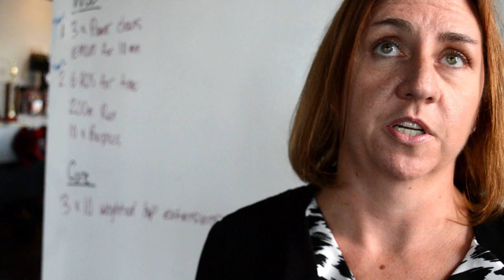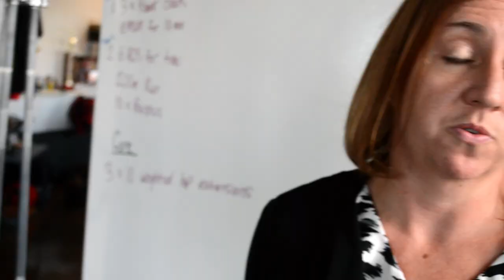CrossFit | Chantilly South Riding Loudoun | VA Virginia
Since then we've learned a lot about elite fitness training. We are proud to provide highly coached classes, expert programming and to emphasize a safe friendly atmosphere.  All just a stones throw from South Riding, Virginia.  Perfect for residents of Loudoun County.